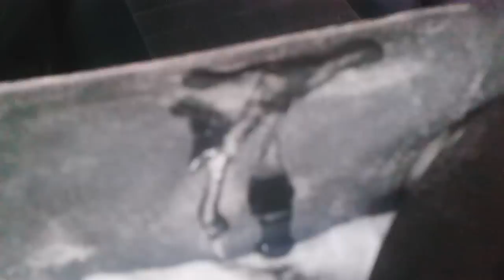Cutlass Dash Repair (Quick)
I heard that super glue and baking soda bond fast and hard.  So I tried it out and it worked.  Idea popped in my head to repair the cracks in my dashboard and it worked great smooth and flush.